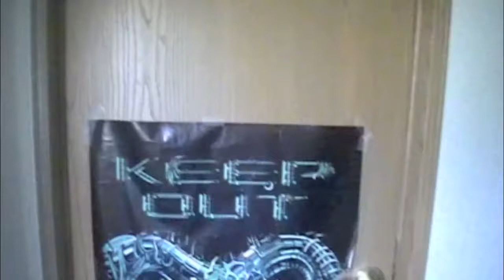Revenge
Scorpion's/Sub-Zero's Revenge